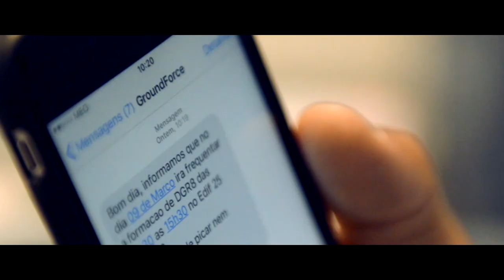Groundforce People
A Força da Groundforce assenta na experiência e profissionalismo das suas Pessoas